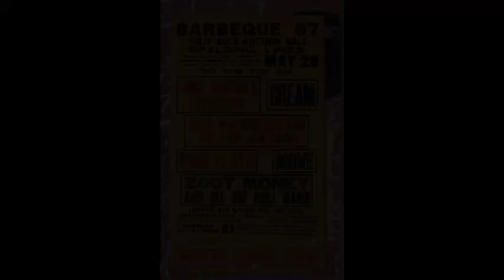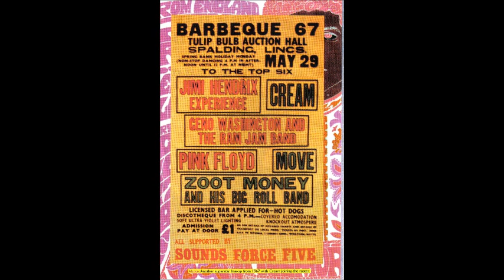Syd Barrett - Have You Got it Yet? - CD One - Full Album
Syd Barrett - Have You Got it Yet? The Recordings 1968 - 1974

Heavy & Coloured Virgin Vynil 5 LP + All Tracks on 3 CD & 1 Bonus CD/ Limited and Numbered [124/ 400]

CD One: Clowns & Jugglers

1: Silas Lang (Swan Lee) - Rm1 Take 1 - 6 May 1968 00:00

2: Swan Lee (Silas Lang) - (Inst. + Overdubs) Take 5 - 28 May 1968 02:57

3: Swan Lee (Silas Lang) - Vocal without Overdubs Take 5 - 28 May 1968 03:50

4: Swan Lee (Silas Lang) - Instrumental + Overdubs Take 5 - 28 May 1968 04:31

5: Swan Lee (Silas Lang) - Take 5 - 28 May/ 8 june 1968/ 25 April 1969  07:16

6: Lanky Part 1 - 14 May 1968 10:27

7: Lanky Part 2 - 14 May 1968 15:56

8: Rhamadan - Full Version Take 1 - 14 May/ 28 May/ 23 April 1968 17:31

9: Golden Hair Instrumental - Backing Track Take 1 - 14 May 1968 37:41

10: Golden Hair - Unmixed Instrumental - 14 May 1968 39:30

11: Golden Hair - Take 5 - Probably 28 May 1968 41:38

12: Golden Hair - Remake Take 6 - 12 June 1969 44:06

13: Late Night - Take 2 - 21 May 1968 45:48

14: Clowns and Jugglers - Take 1 - 20 July 1968/ 3 May 1969 49:07

15: Clowns and Jugglers - Take 1 - 20 july 1968 53:23

16: Clowns and Jugglers - 20 July 1968/ 10 April 1969 56:59

17: Octopus - Takes 1&2 Remake 12 June 1969 1:00:23

18: Octopus - Take 11 - 13 June 1969 1:03:32

19: Clowns and Jugglers/Octopus - Session outtakes various takes 1:07:27

20: Clowns and Jugglers/Octopus - Session outtakes various takes 1:11:09

21: Opal (Opel)  - Take 9 - Unmixed original version - 11 April 1969 1:13:12